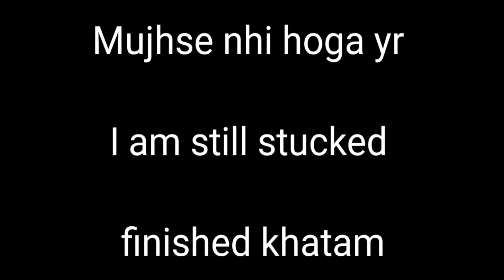Granny 3: Escape in just 30 seconds | Finished khatm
hello guys i tried my best to escape from granny 3 house in 30 seconds